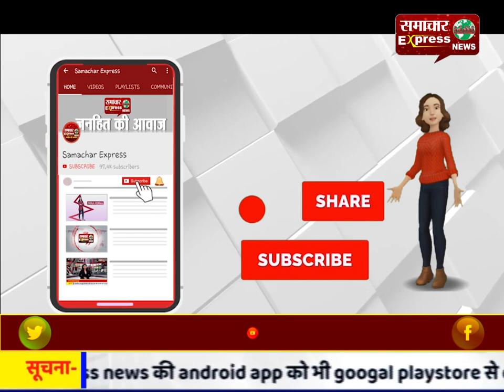कांगडा में हुई बैठक में प्रदेशाध्यक्ष ने विभाग पर जड़े आरोप